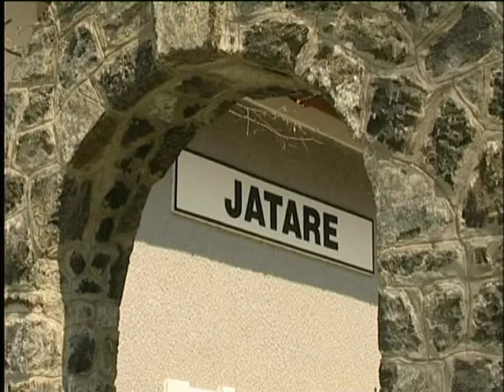Dulce - Cira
Lepotu Sarganske osmice i prirode koja je okruzuje, sjajno je ukomponovao u simpaticni song nas prijatelj i kompozitor Dule - Dulce.